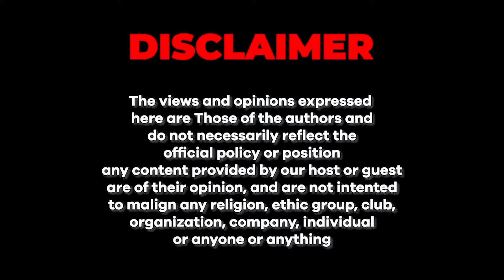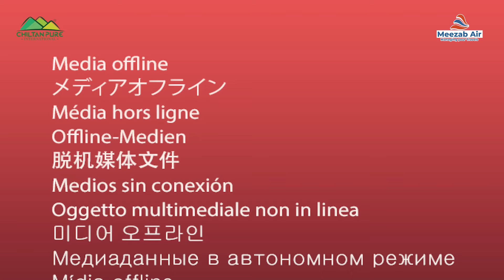Iqrar ul Hasan Revealed all the secrets of his Life | Iqrar ul Hassan | Farrukh Warraich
In this podcast, Iqrar Ul Hassan joins Farrukh Warraich to discuss his journey in journalism, the challenges he has faced, and his views on the current state of the media industry in Pakistan. He talks about the importance of responsible journalism, the impact of social media on traditional media, and his efforts to highlight important social issues through his work.

► Guest: Iqrar ul Hassan